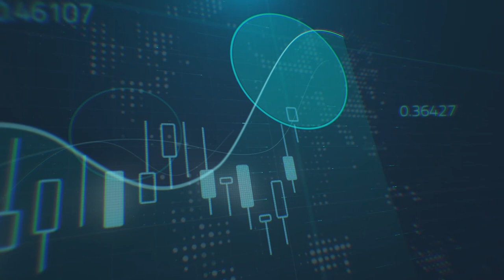البنك الاحتياطي الاسترالي يرفع الفائدة بأكثر من المتوقع